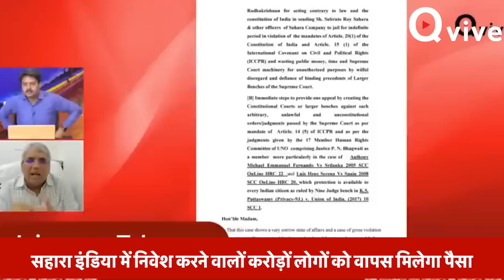Sahara निवेशकों को मिली राहत, Qvive Network की मुहिम हुई सफल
सहारा इंडिया में निवेश करने वाले 10 करोड़ लोगों का फंसा पैसा वापस मिलेगा. इसकी शुरुआत पांच हजार  करोड़ रुपए और 4 करोड़ निवेशकों से हो रही है. केंद्रीय गृह और सहकारिता मंत्री अमित शाह ने 'सहारा रिफंड पोर्टल' लॉन्च किया. सहारा इंडिया में फंसे करोड़ों लोगों के पैसे के मुद्दे को लेकर क्यू वाइव नेटवर्क ने एक सकारात्मक चर्चा की है. भारत की आम जनता से जुड़े इस सबसे बड़ी समस्या पर मेन स्ट्रीम मीडिया ने जहां खामोशी की चादर ओढ़ रखी थी. वहीं क्यू वाइव नेटवर्क ने इस गंभीर मुद्दे को पूरजोर तरीके से उठाया. आज इसका फल भी लोगों को मिलने लगा है. क्यू वाइव नेटवर्क ने सहारा से जुड़े हर पहलू के बारे में विस्तार से चर्चा की है.